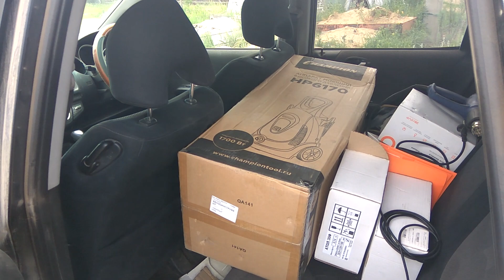Мойка, кони, новый временный вольер